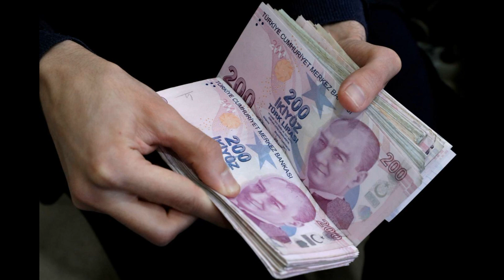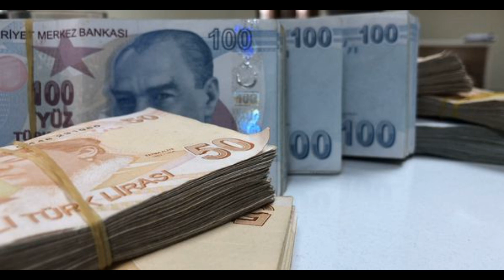EMEKLİLERE ERDOĞANDAN MAAŞLARA ZAM MÜJDESİ MAAŞLAR ARTIYOR 2022 EK ZAM VEDAT BİLGİN AÇIKLAMA